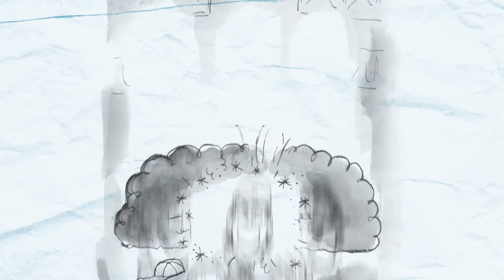The Kid From Planet Z Trailer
Aliens, talking cats, invisibility—it’s all possible in this hilarious early chapter book series!